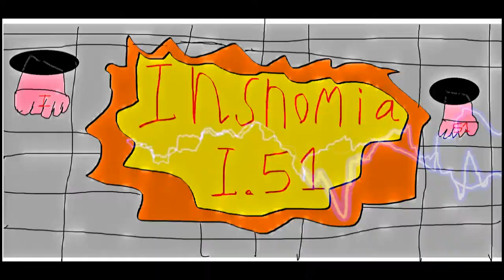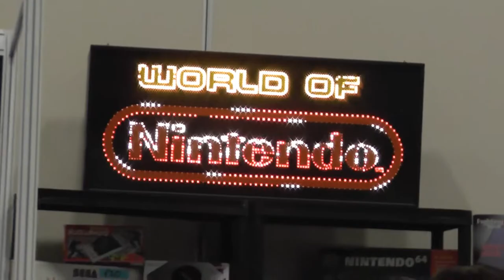Insomnia i.51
hi everyone this is my i.51/minecraft UK expo video where you people will see most of what i sore so hope every one enjoys remember to subscribe and like the video so until next time BBBBYYYYEEEEZZZZSSSS